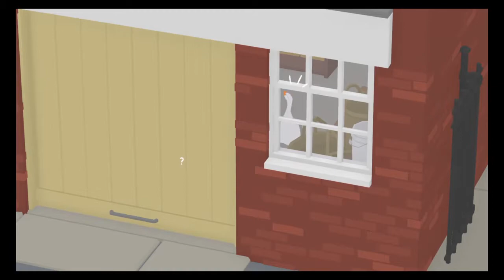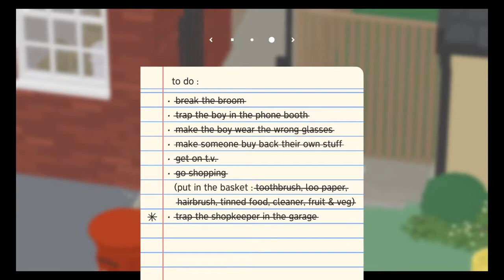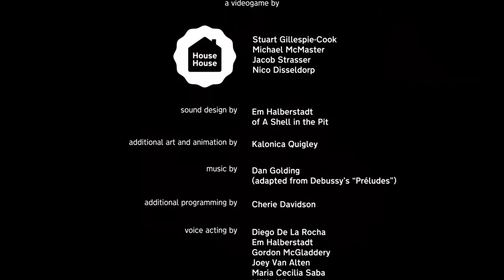Ro Pays Untitled Goose Game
Played the Untitled Goose Game,  no commentary.